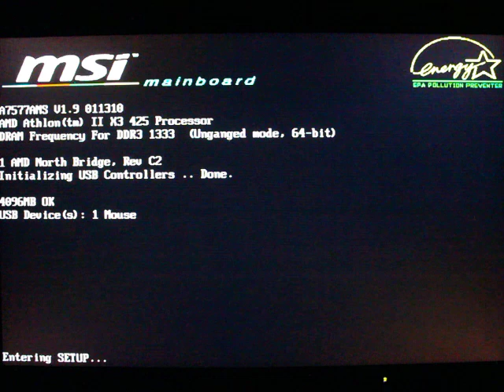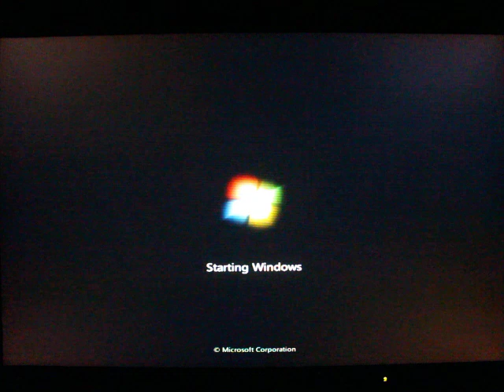simple overclocking BIOS changes